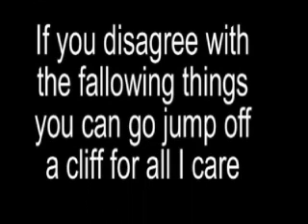Nerf Fight: The Pie Deal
After an undercover mission to take down a pie dealer fails the two undercover cops are fired. When they get out of the hospital anyway. Now the two ex cops want revenge.